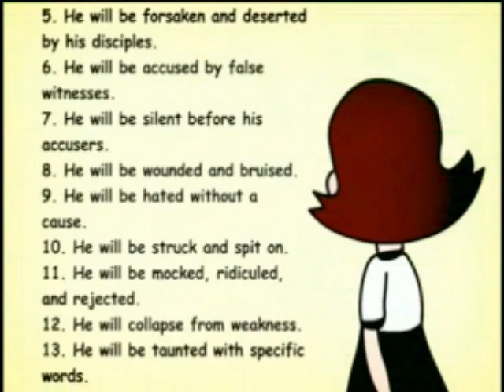Evidence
How do you know what's True is really true?